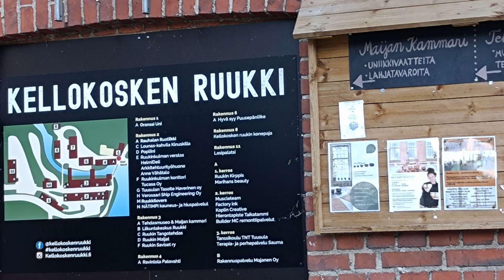SUMMERTIME - A ROADTRIP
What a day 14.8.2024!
Why not to take a roadtrip in the countryside near Helsinki?
First lunch in Krapihovi´s summer-restaurant Mankeli, then to Kellokoski Ironworks, which both are in Tuusula.
Finally Jaakko Niemelä´s Reflection (Heijastus)-statue wished us a safe hometrip in Vantaa´s Tikkurila.
 (The original mother and child-painting was  made by danish Wegmann, and later Rydell has made this beautiful copy)
Thanks to